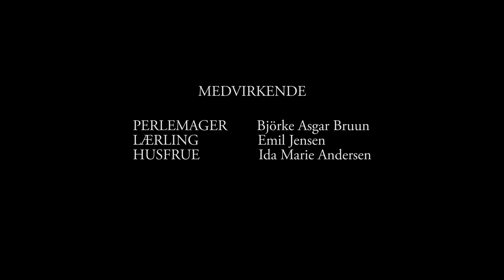RIPA Documentary - Björke's lesson in glass beadmaking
A documentary relating to Ribe VikingeCenter's docudrama series RIPA.

Coloured glass beads were very popular pieces of jewelry. In the 9th century, women typically wore a strap dress. The strap was fastened at the front with a brooch, and between the brooches was a string or more of beads made of e.g. glass or amber. It was a symbol of status.

Visit the film location and meet the characters in Ribe VikingeCenter.dk

Produced by Ribe VikingeCenter and MALSTRØM with the support of Nordea-fonden

Cast:
Glass beadmaker: Bjørke Asgar Bruun
Apprentice: Emil Jensen
Lady: Ida Marie Andersen